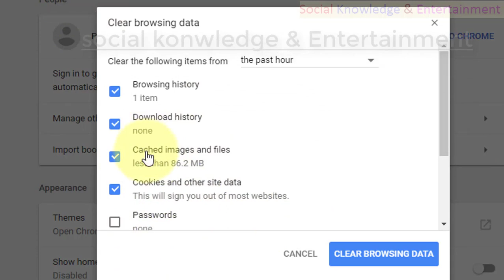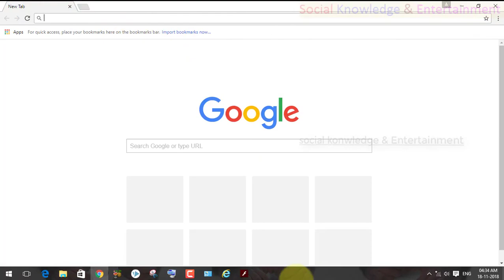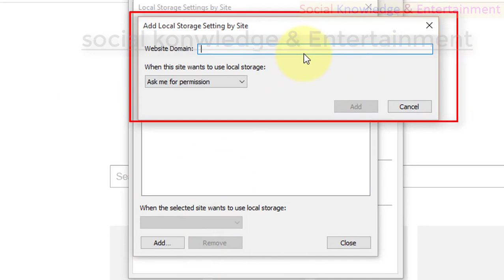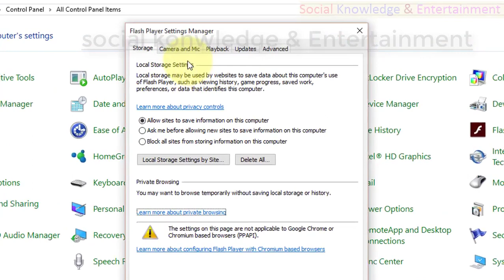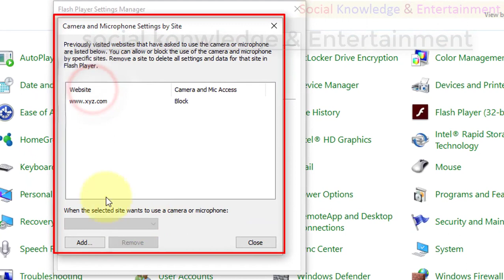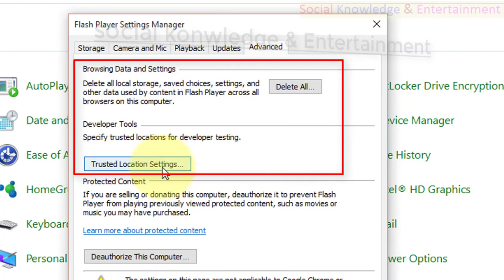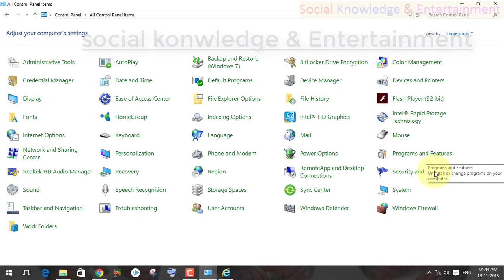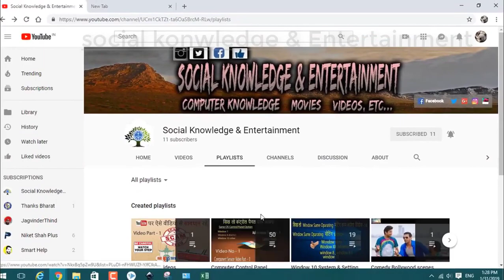78 Adobe Flash Player Part - 2 control panel